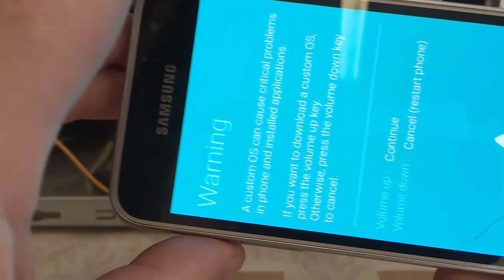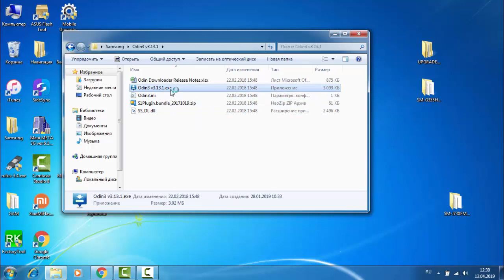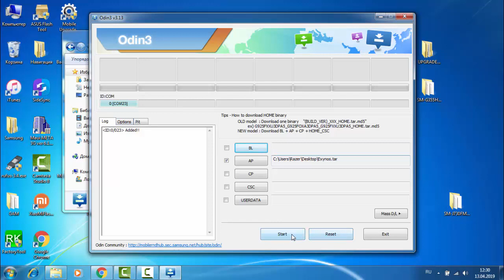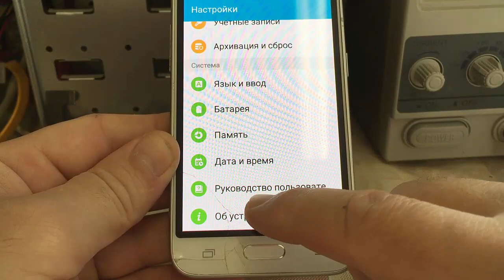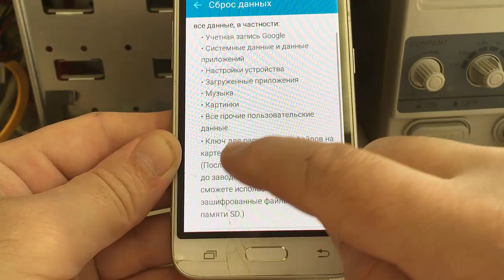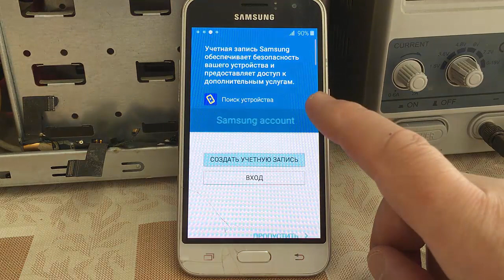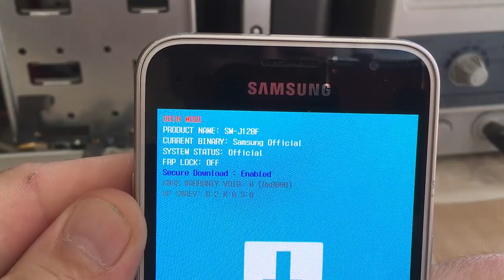FRP unlock Samsung SM-J120F/DS Galaxy J1 (2016)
Инструкция по сбросу привязки Google аккаунт на Samsung SM-J120F/DS Galaxy J1 (2016). Метод заключается в прошивке специального файла через программу Odin.